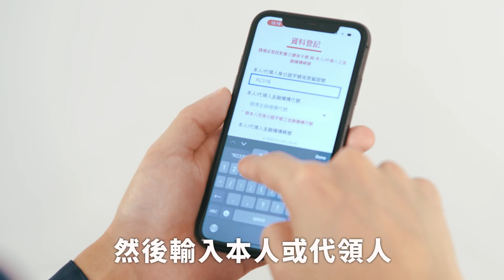✨全民共享 · 普發現金✨6,000元即將開放領取，大仁哥親自示範怎麼領！郵局、ATM都OK👌方便又快速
全民共享普發現金6,000元，即將可以領取了！

政府設計了多元方便的領取方式，請民眾自由挑選適合自己的方法領取，特定族群不必登記，直接入帳。偏鄉的鄉親也以登記造冊的方式發放。

3/22（三）早上8點開始，已經可以線上進行登記入帳作業，第一週請依照分流順序，只要用手機搭配 身分證字號 健保卡號 帳戶 ，就可以輕鬆登記，方便領取免排隊，請大家多多利用。

⚠️提醒您，登記網站只有一個，請認明 6000.gov.tw ，不要點擊來路不明的網址，有問題請撥打 #1988 專線詢問。